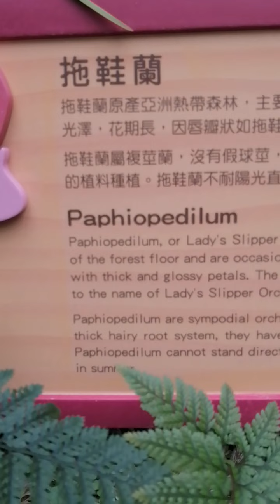orchid hongkong park